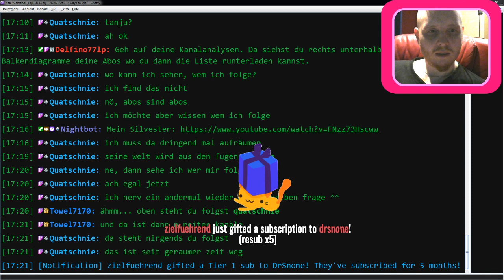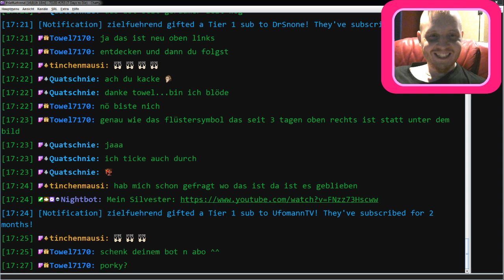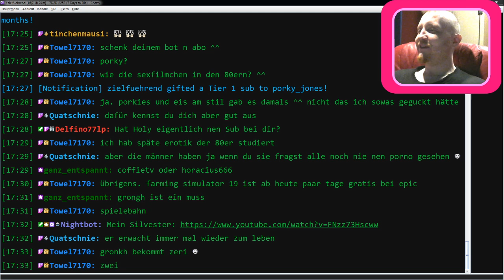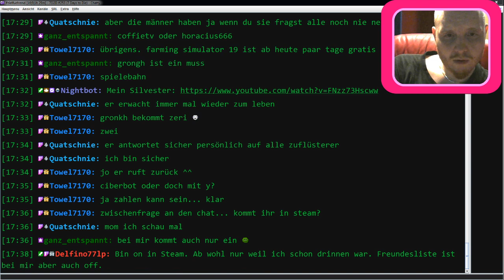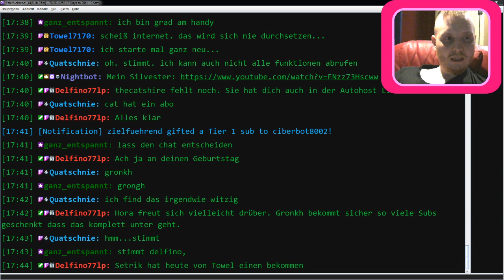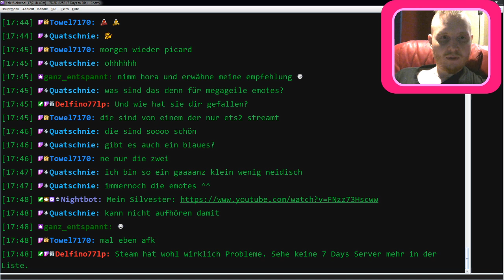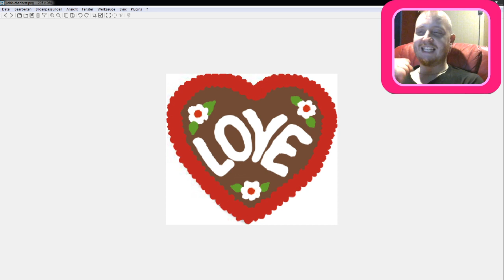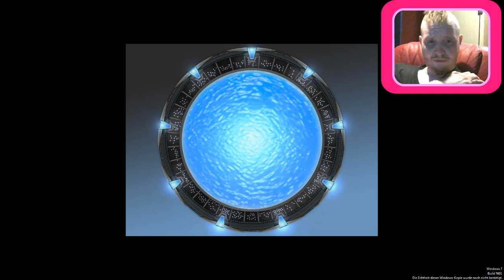7D2D #253 - 5 Subs verschenkt